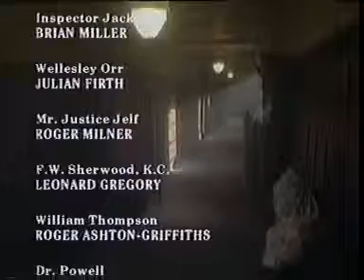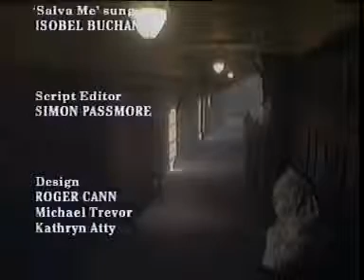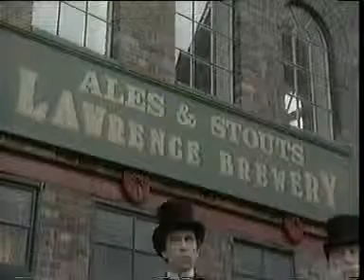Shadow of the Noose Sentence of Death Edward Marshall Hall Dr Crippen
Shadow of the Noose - - A Beautiful dramatisation of the case known as Gun in Hand featuring the legendary lawyer Edward Marshall Hall. .by RICHARD . Shadow of the Noose - - A Beautiful.

Shadow of the Noose - - A Beautiful dramatisation of the case known as Gun in Hand featuring the legendary lawyer Edward Marshall Hall. featuring the . Shadow of the Noose -.

Shadow of the Noose - An Alien Shore - A Beautiful dramatisation of the 1894 case in which Edward Marshall Hall defended the Austrian-born prostitute Marie .